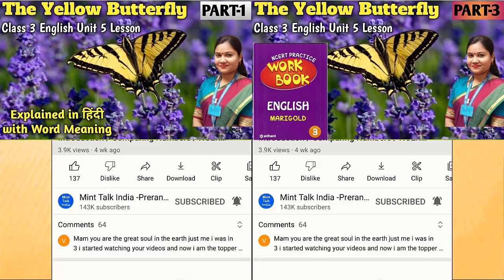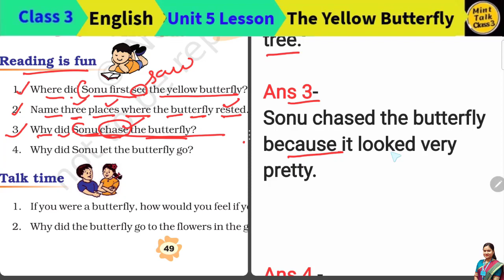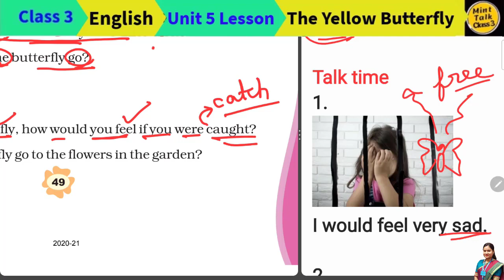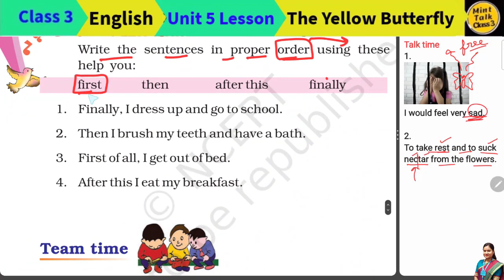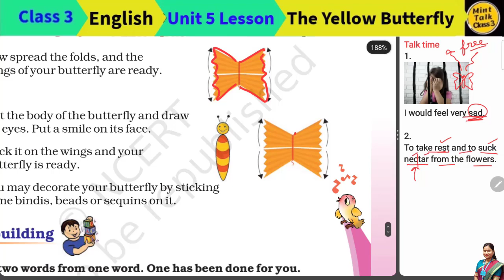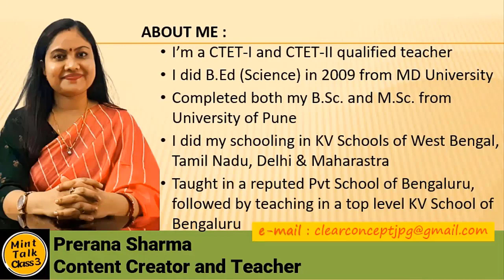Class 3 English Chapter 5 Question Answer | The Yellow Butterfly Class 3 English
Class 3 English Chapter 5 Question Answer | The Yellow Butterfly Class 3 English | The Yellow Butterfly Question Answer

Welcome to our video on class3english Unit 5 Lesson theyellowbutterfly, on your favorite channel minttalkclass3 ! This video on ncert marigoldclass3 Unit 5 Lesson The Yellow Butterfly is the 2nd part of my series on the chapter, where i will cover the chapter from a conceptual and educational point of view, which will help our students and teachers in their learning and teaching the topic better.

Word-Meaning + हिंदी Explanation / The Yellow Butterfly / Class 3 English Unit 5
Class 3 English Unit 5 | The Yellow Butterfly Story - Explanation | Marigold Book
THE YELLOW BUTTERFLY NCERT ENGLISH CLASS 3rd FULL EXPLANATION हिंदी में
THE YELLOW BUTTERFLY - Marigold Unit 5 - NCERT English Class 3
Class 3 The Yellow Butterfly Animation Video | Full Explanation | NCERT
Other tittles :
the yellow butterfly class 3 english /93vve
class 3 english chapter 5 question answer /88vve
the yellow butterfly question answer /33pve
class 3rd the yellow butterfly /92gee
the yellow butterfly class 3 hindi /90gee
class 3rd english the yellow butterfly question answer /79fee
class 3 english the yellow butterfly question answer /77fee
class 3 the yellow butterfly question answer /75fee
the yellow butterfly class 3 english question answer /57pee

class 3 english the yellow butterfly word meaning /94gee
the yellow butterfly class 3 english lesson plan /81fee
class 3 english yellow butterfly explanation in hindi 80/fee
the yellow butterfly lesson plan /79fee
class 3 english chapter the yellow butterfly /78fee
class 3 english unit 5 the yellow butterfly /69fge
class 3 marigold the yellow butterfly 20/pee